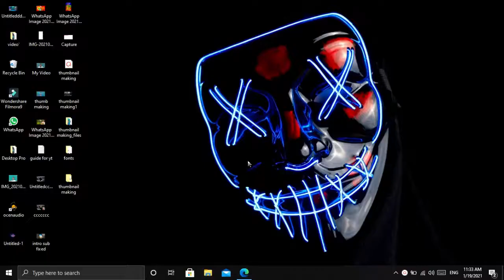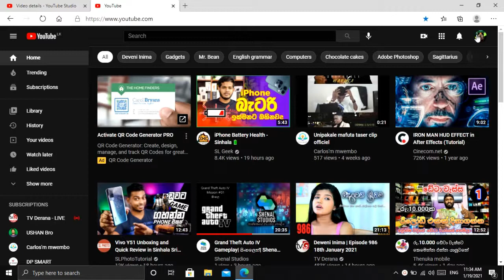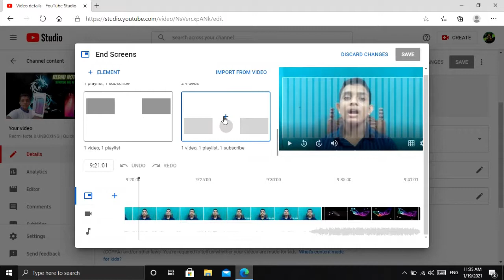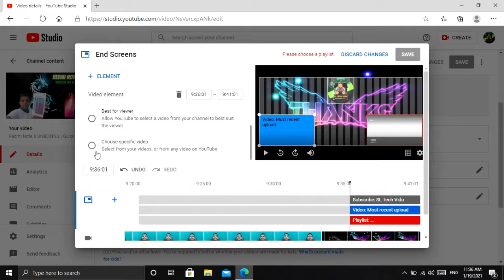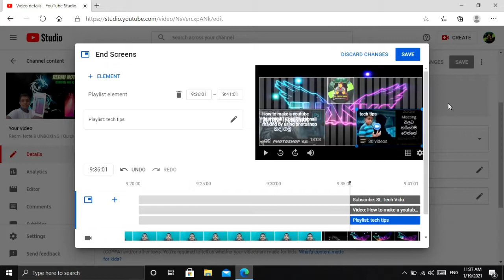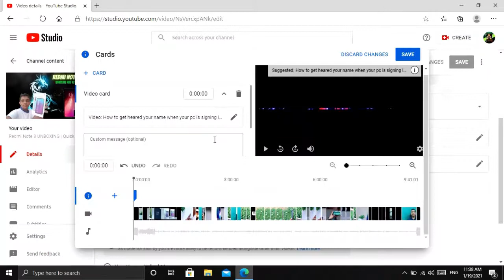How to add youtube ENDSCREEN and CARDS | Using Youtube Studio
You can increase your views by 10x
SL TECH VIDU = 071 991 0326

how to add end screen on youtube video sinhala,
how to add end screen on youtube video tamil,
how to add end screen on youtube video in mobile,
how to add end screen on youtube video after upload,
how to add end screen on youtube video using youtube studio,
how to add end screen and cards,
how to add end screen and cards on youtube video,
how to add end screen and cards on youtube video malayalam,
how to add end screen and video cards on your videos,
how to add end screen and cards on your youtube videos 2020 tutorials,
how to add end screen and cards on youtube video (2020) views और subscribers badega,
how to add end screen annotations on youtube video by mobile,
how to add end screen android,
how to add end screen before uploading video,
how to add end screen by mobile,
how to add end screen cards,
how to add end screen & cards to youtube video,
how to add end screen in youtube video in tamil,
how to add end screen in youtube video 2020,
how to add end screen in new youtube studio,
how to add end screens to youtube videos on mobile,
how to add end screens,
how to add end screens to your videos,
how to add end screens on mobile,
how to add end screens on iphone,
how to add end screens to your videos on iphone,
how to add end screens to videos on phone,
how to add end screen to youtube video 2020,
how to add end screen template on youtube video,
how to add end screen to youtube video mobile,
how to add end screen tamil,
how to add end screen template,
how to add end screen to your video easy video,
how to add end screen to all youtube videos,